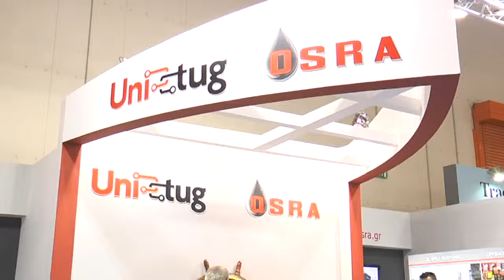Unitag Posidonia Events 2014